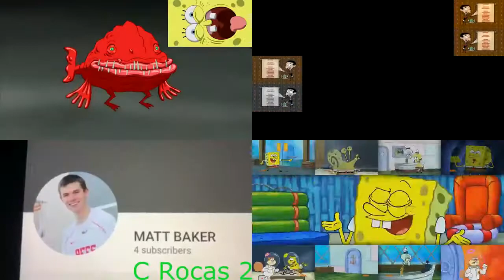Sparta Remixes Side By Side 76 (Awesome Videos Version)